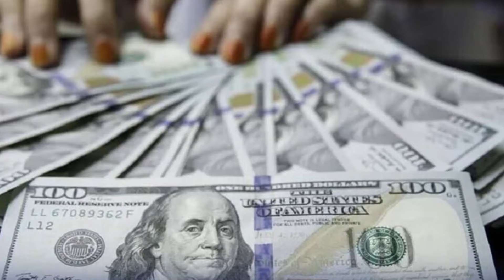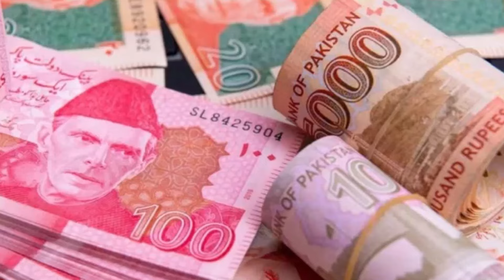Imran Khan announces to surround Prime Minister Shahbaz until he gives resignation by General Asim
Imran Khan announces to surround Prime Minister Shahbaz Sharif until he gives resignation by General Asim Munir